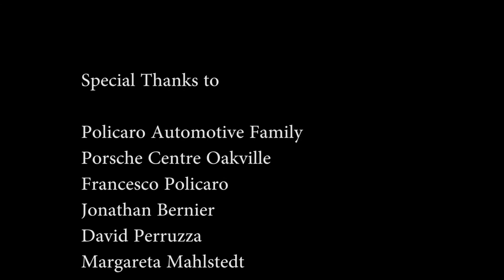Porsche Centre Oakville - 911 Carrera launch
Dolce Media Group attended the unveiling of the new Porsche 911 Carrera at the Porsche Centre Oakville, part of the Policaro Automotive Group.

We got a chance to chat with Francesco Policaro, General Manager at Porsche Centre of Oakville, Margareta Mahlstedt, Director of Marketing Porsche Cars Canada and brand ambassador and Maple Leafs goaltender, Jonathan Bernier about the new model of this iconic automobile.